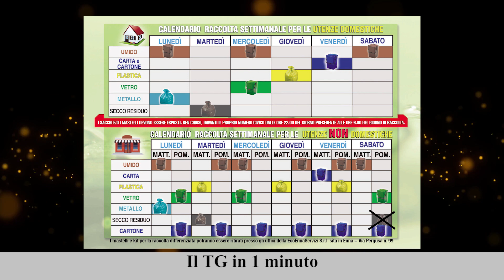Il TG in 1 minuto del 14/06/2023